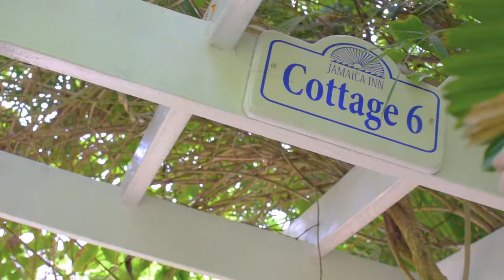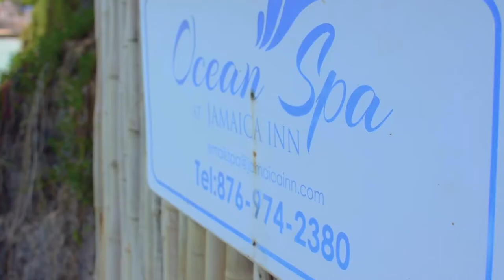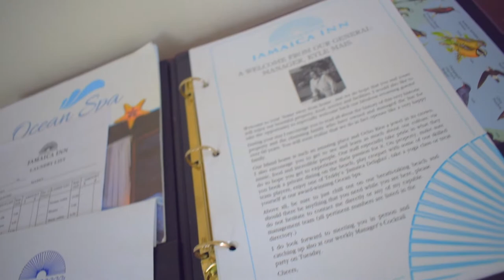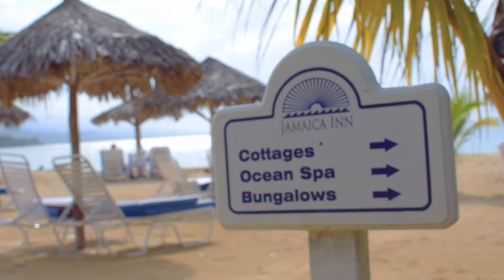JAMAICA INN BOUTIQUE HOTEL - COTTAGE 6 - [DDRS03E01]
Ey yo we back again with a fresh episode of DownDiRoad! It's a new season so get ready for new adventures all summer long! Took a trip to the Jamaica Inn in Ochi. Check out the room tour & read more about the adventure

Produced & Directed by Duane 'Doofy' Phillips courtesy of DDR Production Co.
Visuals shot by Duane 'Doofy' Phillips
Edited by Duane 'Doofy' Phillips

[Soundtrack]
Don Knock - Charlies Angels 2
Don Knock - I Hate To Love